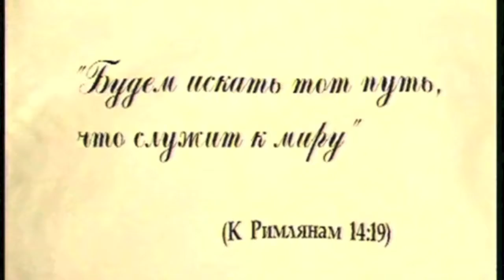"ЧТО НАША ЖИЗНЬ" 25 серия